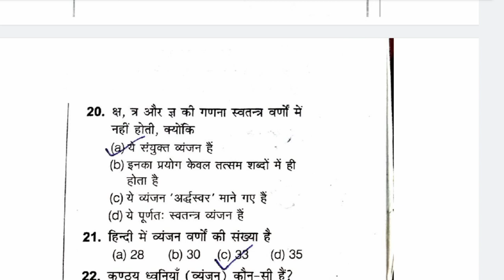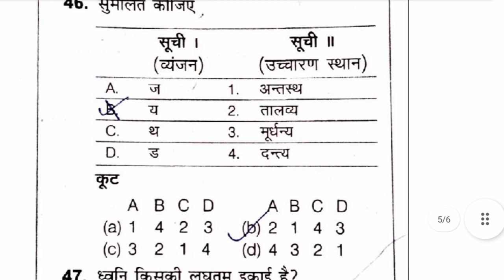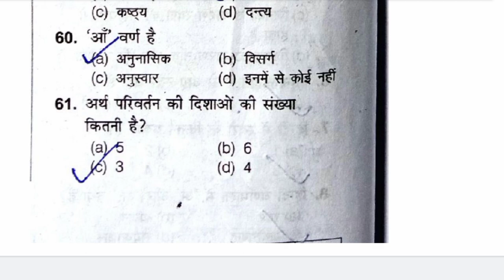forest gaurd स्वर व व्यंजन important questions 2022 || forest gaurd Hindi gk